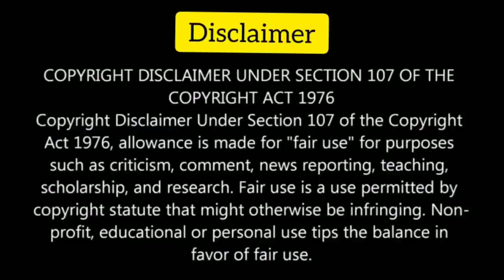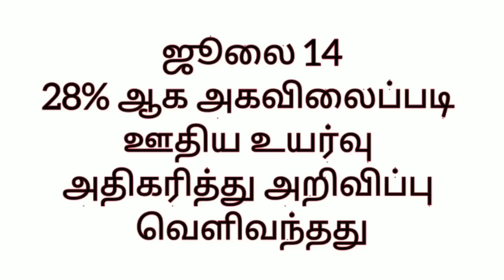Central Government Da Latest News in Tamil |Central government Da latest news Today | Da G.O Release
Central Government Da Latest News in Tamil |Central government Da latest news Today | G.O Release?

8th standard questions and answers.